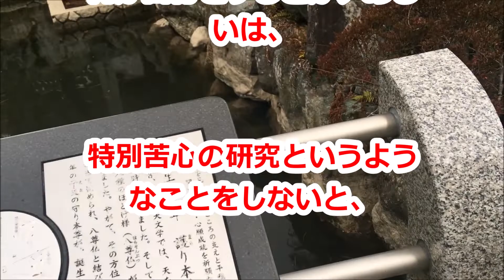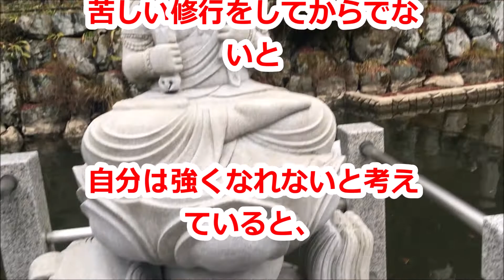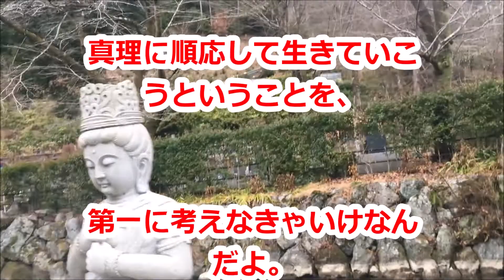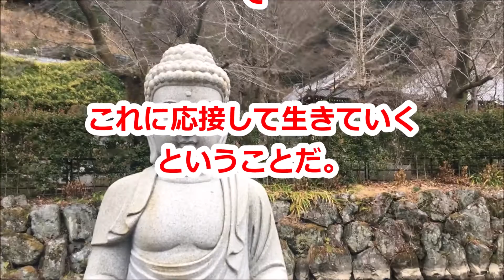「苦行より自覚」中村天風哲人の教え生涯現役ずっと楽しむ